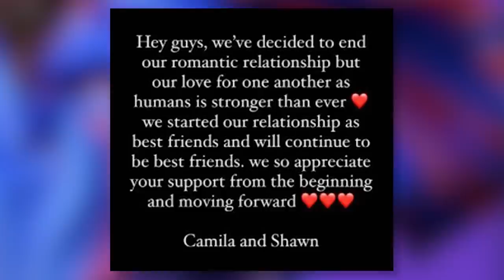Shawn Mendes ‘INITIATED’ Devastating SPLIT From Camila Cabello!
After news of their split broke, an insider close to Shawn Mendes and Camila Cabello revealed new information about their relationship, calling it “stale!”